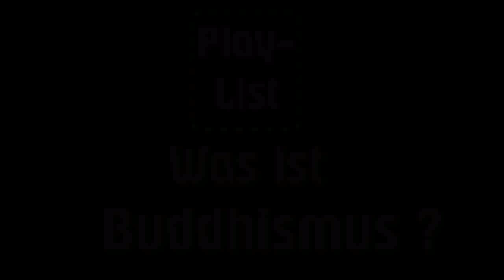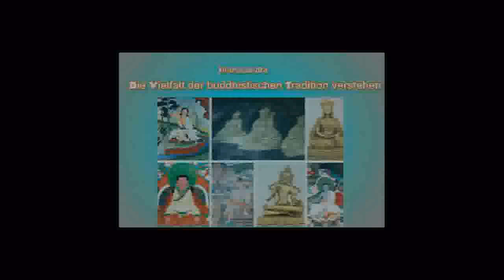Liebe ohne Schranken - Oder, wie Thay mein Leben verändert hat - Adi Shradda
( "Tay" = Thich Nhat Hanh )
Die Vorträge hier sind größtenteils noch einmal bearbeitet ( Ton )